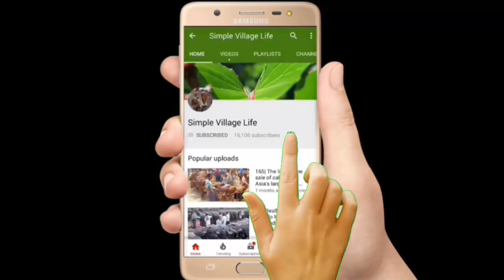605| Dairy cow-Calves market price| কম দামে উন্নত জাতের গাভি ও বাচ্চা গরুর দাম ও সাক্ষাৎকার দেখুন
605| Dairy cow-Calves market price| কম দামে উন্নত জাতের গাভি ও বাচ্চা গরুর দাম ও সাক্ষাৎকার দেখুন